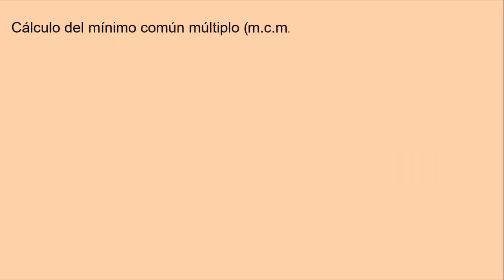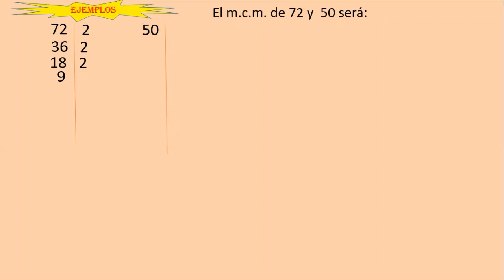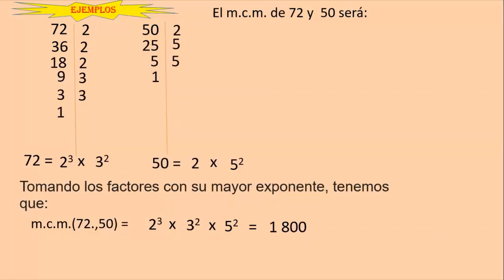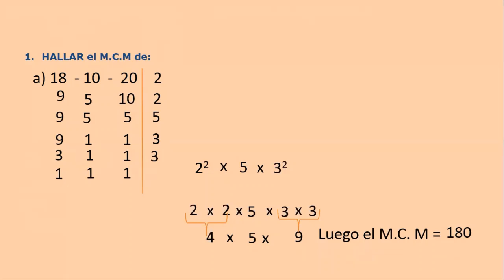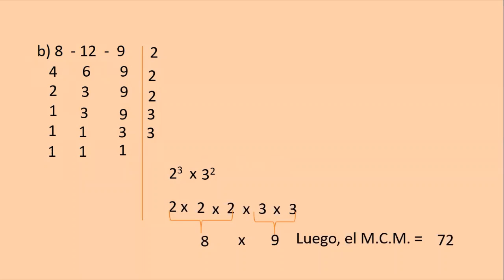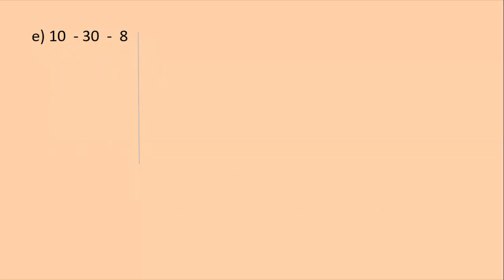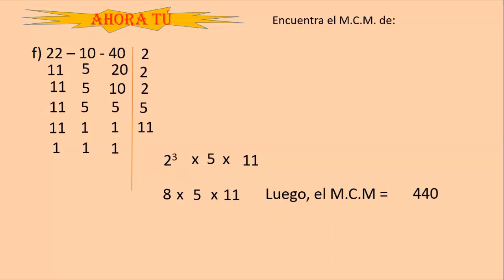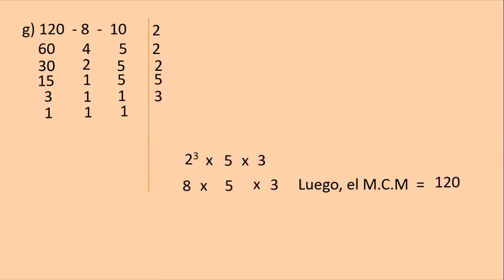3°B Primaria - Mínimo común múltiplo - VanguardSchools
3°B Primaria - Mínimo común múltiplo - VanguardSchools